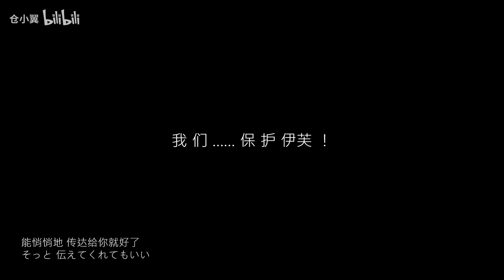Path to Nowhere/无期迷途 |We'll take you home.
Character from game Path to Nowhere/无期迷途
Follow me for all things of Path to Nothere!